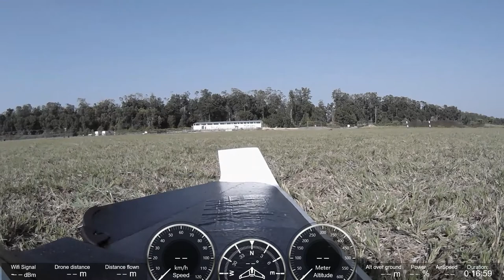Parrot Disco Battery life test - Angola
ParrotDiscoJ2RC - Parrot Disco battery life test and landing with strong wind (two cam perspective and external sound)... The flight was in conditions of strong wind! Flight in Angola! Let's go forward together! Regards

Parrot Disco Battery life test - Angola - Disco 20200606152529+0100

When I think of flying fast and safe, I think of flying one of my Parrot Disco... I have no doubt in saying this, I have never flown to this day another device as reliable and as flexible as the Parrot Disco. Parrot Disco wind response is just amazing, the best I haved tested until today...

Parrot Disco we can do everything... I learned to fly alone with him! We can learn to fly, maneuver, fly at great speed, and then do a Flight Plan and make a fully automatic flight with immense safety... To me, the Parrot Disco is a device with exceptional qualities. I regret that your sale has been interrupted and your support has almost been abandoned...

Parrot Disco is a fixed-wing drone whose unprecedented aerodynamic design and capabilities distinguish it from the rest. Parrot Disco landing is very easy to learn and is almost automatic...

Parrot Disco battery life has 45 minutes and is equipped with advanced automatic control and a Full HD Camera to create great Parrot Disco footage. You can pilot the Parrot Disco with a compatible remote control (RC) or with the Parrot Skycontroller 2. Parrot Disco Speed test? With the Parrot Disco, reach 80 km/h in flight with its powerful motor. My top speed, until today, is 118 Km/h... The Parrot Disco drone comes with a 1080p Full HD front camera stabilised on 3 axes.

Parrot Disco Flight Plan is prepare pre-programmed autonomous flights from your smartphone or tablet using FlightPlan (in-app purchase). Create customized routes for your drone easily by selecting GPS waypoints on your screen. Hit take-off and watch your drone do the rest!

The heart of the Parrot Disco, the Parrot Disco Chuck (Control Hub & Universal Computer for Kits). The Parrot Disco CHUCK processes Disco’s altitude, airspeed and balance by monitoring the data from the built-in inertial navigation system, GPS and sensors.

Take off on an adventure and automatically return to the launch point with this fully-assisted navigating mechanism (Parrot Disco CHUCK). Play with altitude, speed, turns, and the camera: stability is guaranteed thanks to our anti-stall system. Concentrate on your experience and we’ll take care of the rest!

With the FreeFlight Pro app, you can define a safe flight area (maximum/minimum altitude and maximum distance) and activate the 'Return Home' function which allows the Parrot Disco to automatically return above its take-off location.

You are free to use this music in your multimedia project (online videos(YouTube,...), websites, animations, etc.) as long as you credit Bensound.com, For example: "Music or "Royalty Free Music from Bensound" - no copyright royalty free music